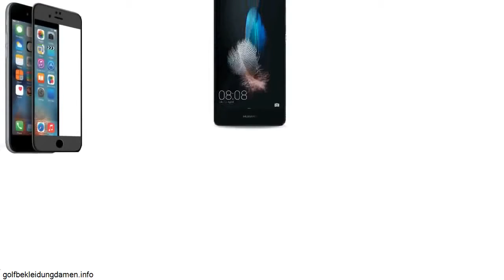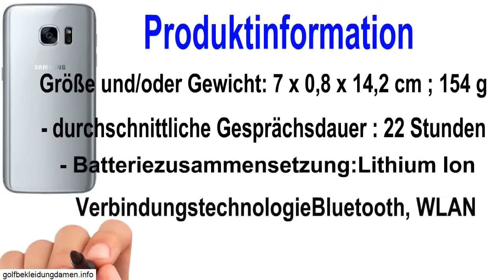Samsung Handy Ohne Vertrag Base - Handy Und Vertrag Einzeln Oder Zusammen?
samsung handy ohne vertrag base - Was kostet denn das Handy ohne Vertrag Samsung Galaxy S6 Edge 128 GB green denn es sind immer Angebote mit Vertrag usw mfG
Ergebnissen 1 - 48 von 669 - Entdecken Sie die große Vielfalt an Angeboten für Samsung Galaxy S6 edge ohne Vertrag
Handys vergleichen-günstig smartphone kaufen-smartphone-handy günstig online kaufen und vergleichen

Was kostet denn das Handy ohne Vertrag Samsung Galaxy S6 Edge 128 GB green denn es sind immer Angebote mit Vertrag usw mfG.

Ist Ihnen die Summe dennoch zu hoch, haben Sie die Möglichkeit, das Samsung Galaxy S6 Edge ohne Vertrag auf Raten zu kaufen.

Hier findest du die Preise für das Samsung Galaxy S6 Edge ohne Vertrag von 7 Angeboten.

Samsung Galaxy S6 edge ohne Vertrag kaufen bei Media Markt oder Saturn.

Jetzt das Samsung Galaxy S6 Edge ohne Vertrag auf Raten kaufen.

Samsung galaxy s6 edge ohne vertrag ratenzahlung.

Da freut man sich über die Möglichkeit, sein neues Handy ohne Vertrag auf Raten kaufen zu können, und schaut oft nicht mehr auf die endgültige Kaufsumme.

Bei asgoodasnew ein Handy ohne Vertrag auf Raten kaufen ✓ generalüberholt und TOP-Qualität ✓ bequeme Raten ✓ hohe Flexibilität.

Handy ohne Vertrag auf Raten kaufen: So habe ich ohne Bargeld das neueste Smartphone bekommen.